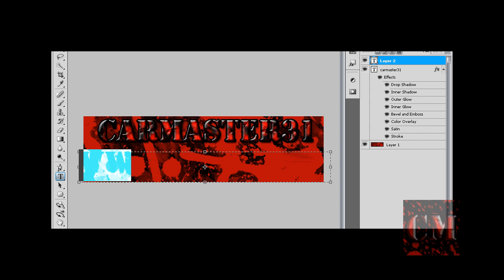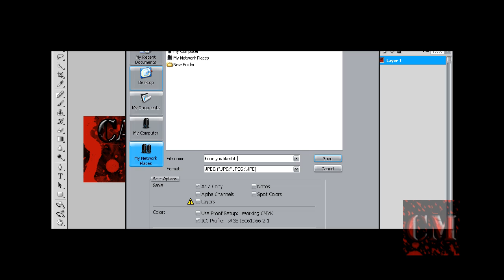my new new intro :D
yeah i thought i give it another shot and here it is
that image took 3 minutes to make and then i put the clip speed to 300% in camstudio  so  stfu if u think its a bad picture for 3 mins work